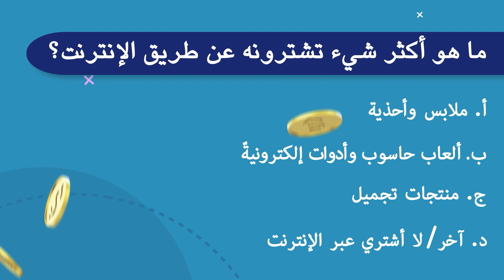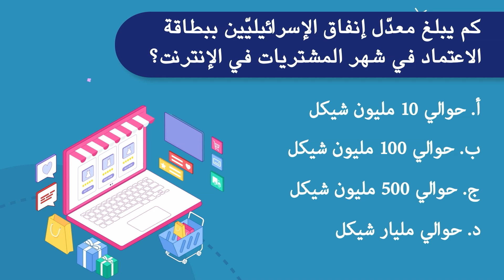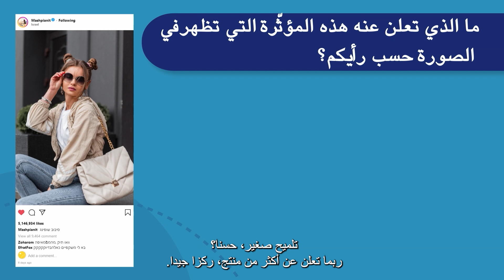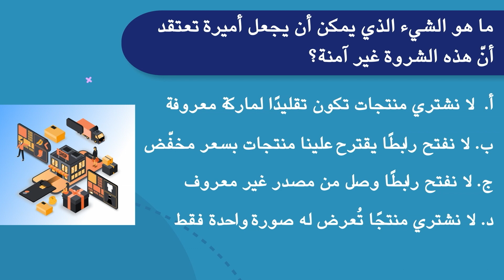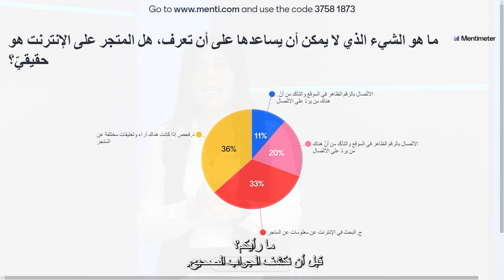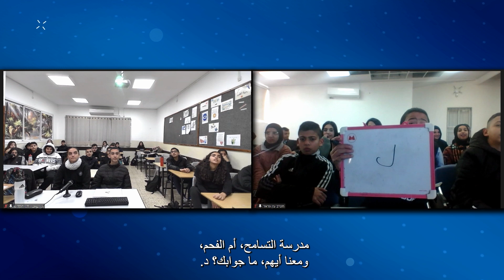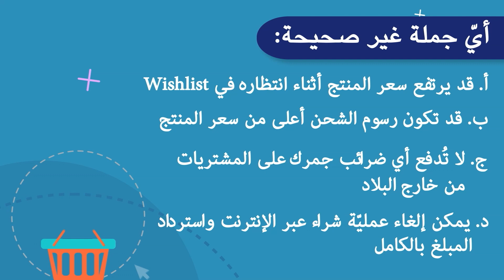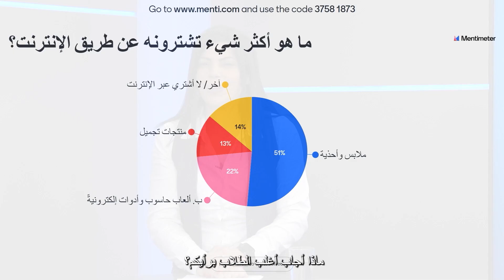חכמים קונים בטוח (عربيه)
הצטרפו לשעשועון מקוון אינטראקטיבי ""חכמים קונים בטוח"" בהנחיית רנין בשאראת. השידור מתקיים לרגל יום האינטרנט הבטוח הבין-לאומי ושבוע גלישה בטוחה.
בשעשועון מתקיימת תחרות בין שני תלמידים על נושאים חשובים מתחום הפרטיות ברשת, אבטחת מידע, דילמות ושאלות בתחום הצרכנות הנבונה.
מומחה מתחום החינוך הפיננסי והצרכנות הנבונה ילווה את השידור ויסביר לתלמידים מונחים מתחום הצרכנות.
התלמידים בכיתות ישיבו על השאלות באמצעות כלי מתוקשב.